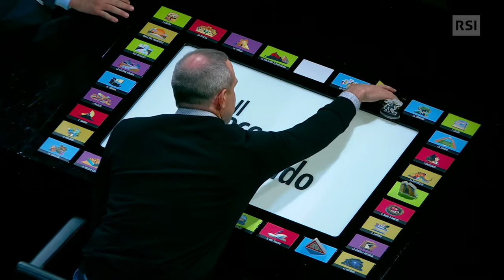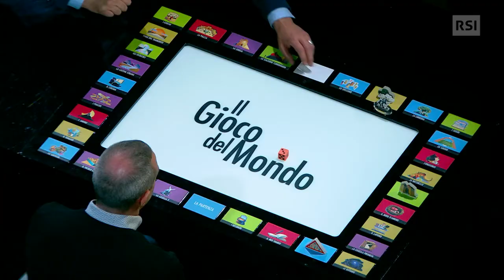Mattia Croci-Torti - Il Gioco del Mondo - RSI Info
Mattia Croci-Torti al Gioco del Mondo. È l’allenatore del FC Lugano ad avventurarsi fra le caselle della vita rispondendo alle domande di Damiano Realini con la sua proverbiale schiettezza.

L’occasione, nella frenetica settimana dalla finale di Coppa Svizzera, per sondare i sentimenti di un uomo che affronta il calcio e i relativi valori, con grande passione.

Ma il pallone non è tutto per Mattia Croci Torti, che ci porterà anche nelle pagine meno conosciute di una storia fatta di letture, territorio, famiglia e amicizie.